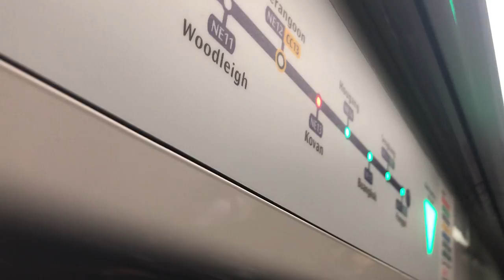SBST C751C Ride from Serangoon to Hougang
Train: C751C
Model: Alstom
Line: North East Line
Route: 7 Punggol
Destination: Serangoon to Hougang
Recording on 21 August 2020